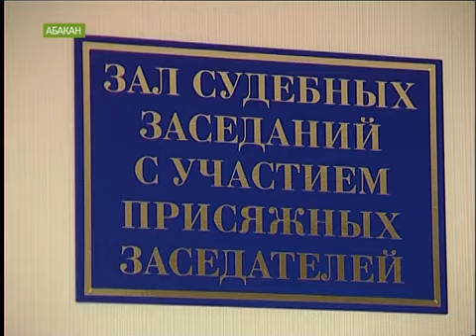В Хакасии за жестокое убийство осуждены трое мужчин